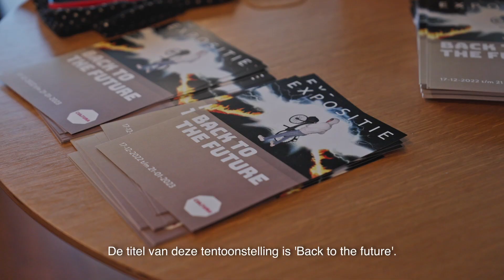Back to the future - Galerie Cultura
In BACK TO THE FUTURE gingen kunstenaars van PEK (Platform Edese Kunstenaars) naar aanleiding van een eigen kunstwerk uit het verleden aan de slag. Zij maakten allemaal een nieuw werk. Die nieuwe werken en de toelichting zijn te zien en te lezen in de gelijknamige tentoonstelling in Galerie Cultura.